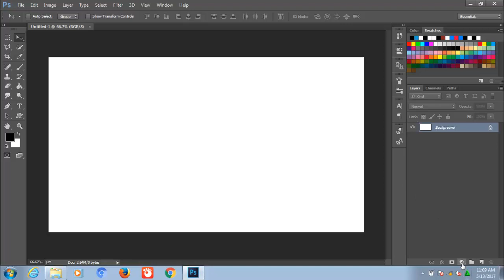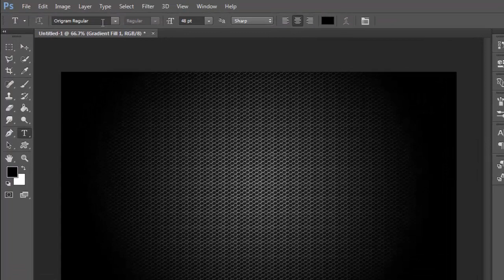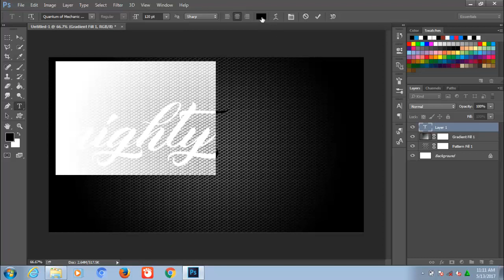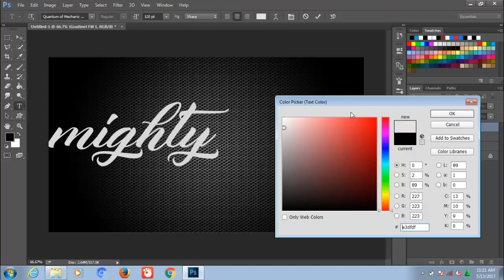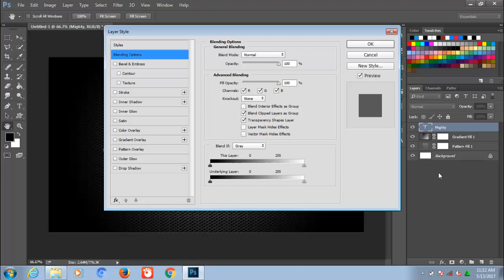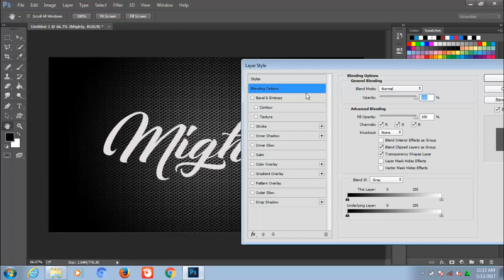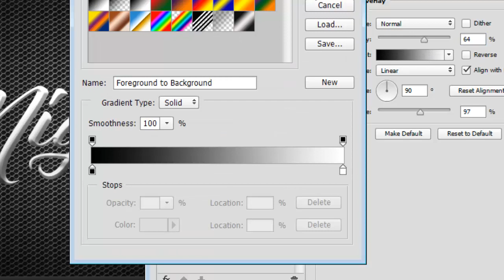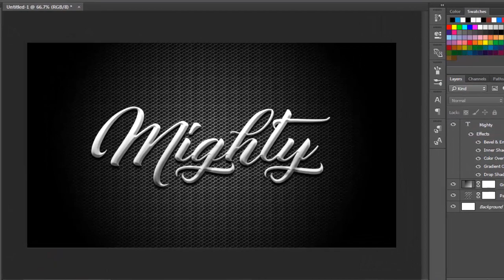Cara editing text warna metal dengan Photoshop CC - Tutorial Photoshop Indonesia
Halo teman2...kali ini saya ingin share ke teman2 tutorial editing text dengan warna metalic, disini juga sudah saya siapkan pattern metal, gratis untuk teman2, supaya memudahkankan saat membuat background text, oiya teman2 jika suka dengan tutorialnya jangan lupa untuk di subscribe channelnya dan di share juga ke teman2nya siapa tau membutuhkannya, ok teman2 selamat berkarya, thanks for watching!!!